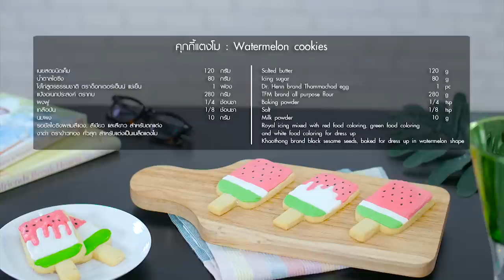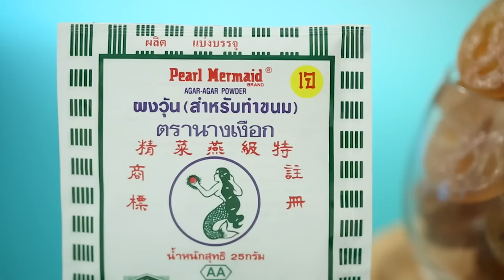รายการ "อดเปรี้ยวกินหวาน" อ. ยิ่งศักดิ์ ชวนทำ "คุกกี้แตงโม" I EP73 I ไทยรัฐทีวี [ 2/3 ]